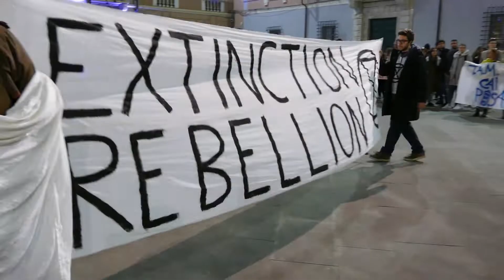Salviamo Le Apuane XR Toscana ENG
Il 4 gennaio 2020 più di 2000 persone, fra cui molti Ribelli toscani, sono scese in piazza a Massa (Toscana) per chiedere la chiusura delle cave, in una manifestazione promossa dalla Commissione Tutela Ambiente Montano della sezione del C.A.I. di Massa “Elso Biagi”. Extinction Rebellion ha aderito alla manifestazione perché la protesta si colloca all’interno della seconda richiesta del nostro movimento, fermare immediatamente la distruzione degli ecosistemi: le Alpi Apuane sono un patrimonio culturale e naturalistico unico e vanno preservate e mantenute integre per le generazioni future.

Extinction Rebellion ha messo in scena, durante il corteo, un’azione volta a rappresentare la devastazione delle montagne prodotta dalle cave.
Credits: montaggio Roberto Gammeri (Torino) riprese  di Michele Borgia